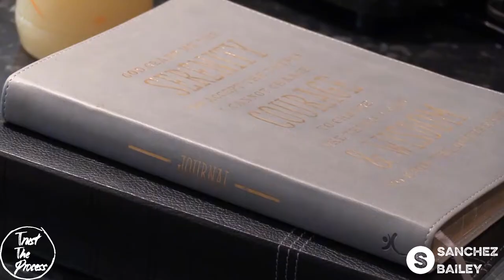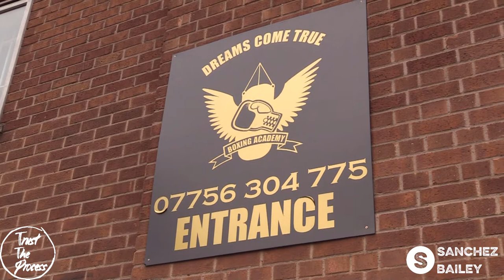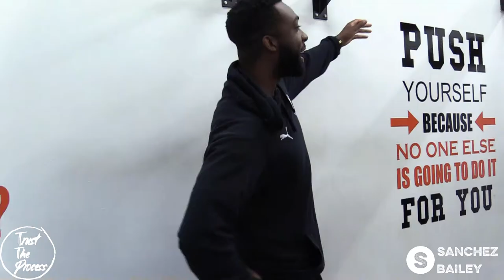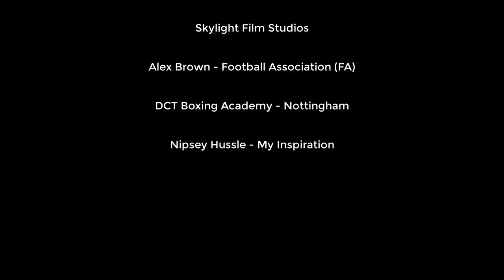TRUST THE PROCESS | S01E03 | Derrick Osaze Process pt. 1 | Sanchez Bailey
We follow Derrick in approach to his fight at the Indigo 02 on Friday 10th May.